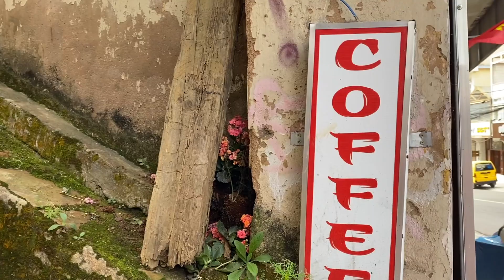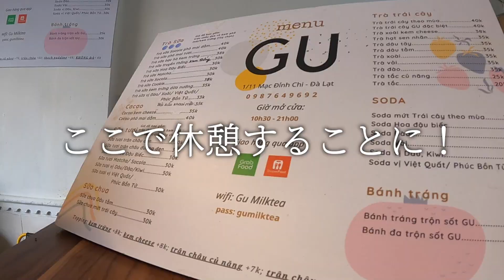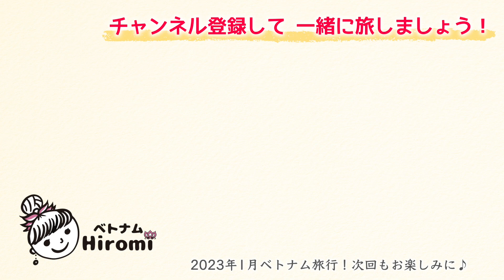ホテルからホテルへ移動！ダラットでちょっとしたお買い物、ごはんを食べるプチ散歩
▼ダラットのホテル移動の一コマ。

この動画にはベトナム語字幕があります
Video này có dịch tiếng Việt

ベトナムや日本国内を中心に旅やホテル、
おすすめ観光スポットなどについて発信しています。

■撮影機材
★カメラ  CANON  EOS Kiss X10

▼2nd チャンネル【ひろみ/Life channel】